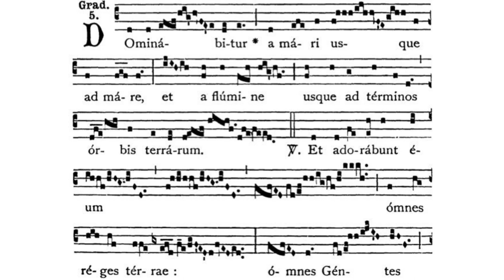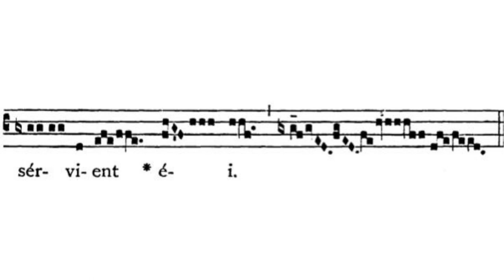Gregorian Chant - Julian D. Jankowski - Feast of Christ the King |Last Sunday of October - Gradual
This is the Gregorian Chant Gradual for the Feast of Christ the King (Feast of our Lord Jesus Christ, King) sung by me (Julian D. Jankowski).